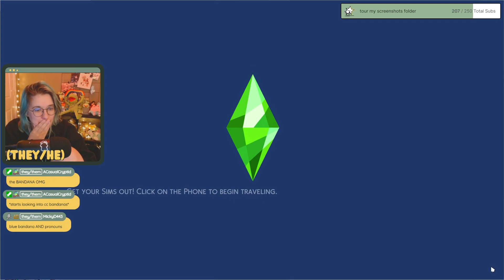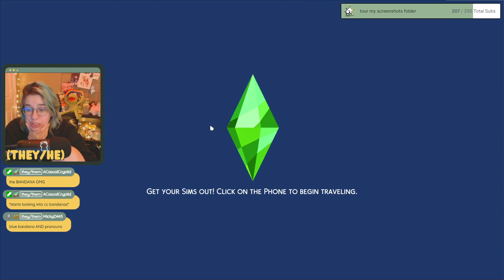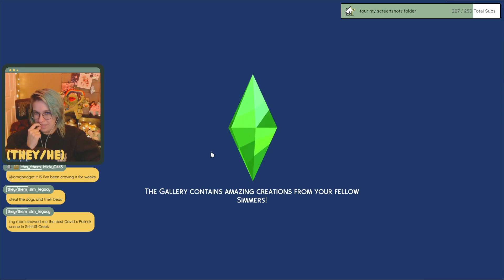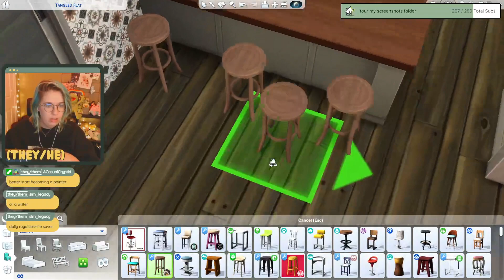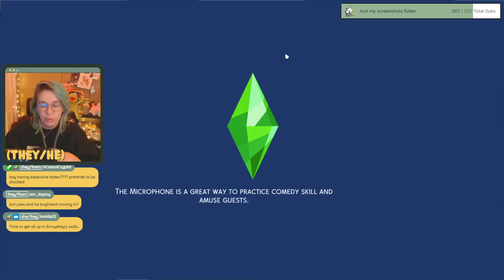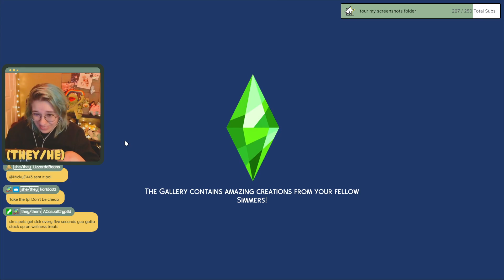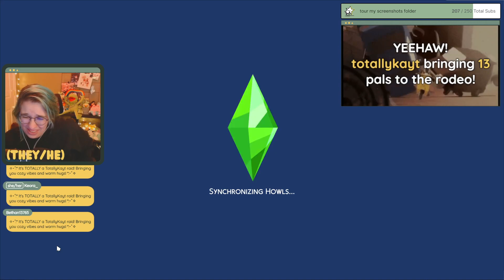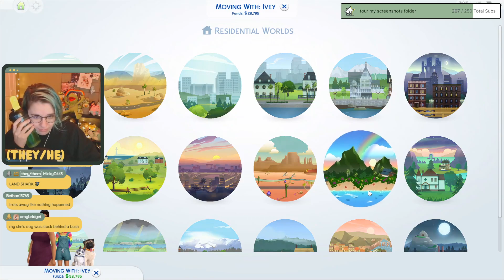🌈 Road to Rainbow Legacy Challenge 🌈 Gen 1 ; EP 7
🌈 The Road to Rainbow challenge is a 10 Generation LGBTQIA2+ Legacy Challenge written by a bunch of LGBTQIA2+ simmers that showcases various queer identities. If you're interested in doing the challenge yourself, here's the

you can catch me live on twitch monday thru thursday at 6PM ET and an occasional friday at 1PM ET